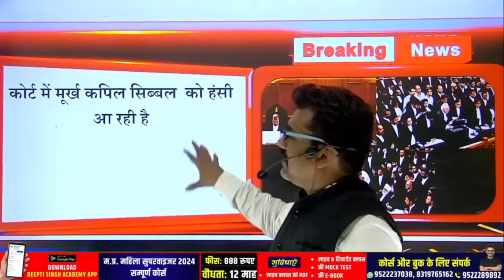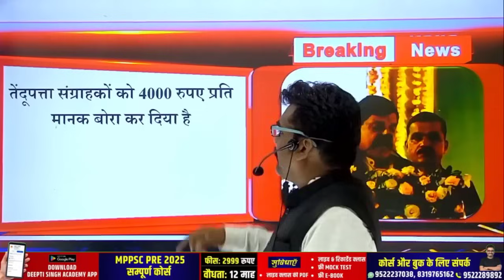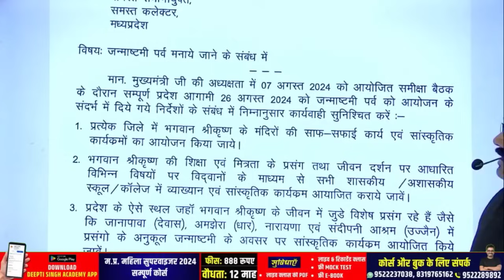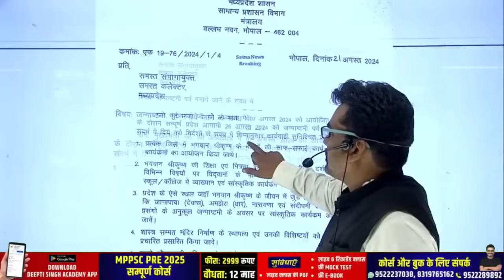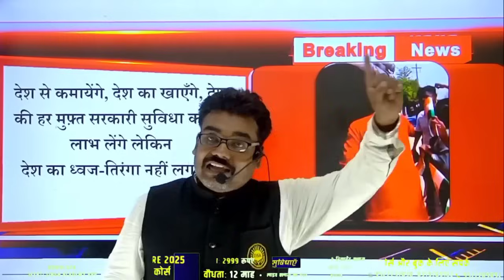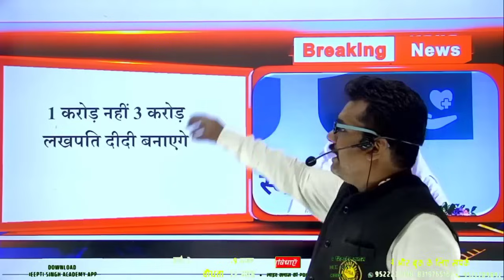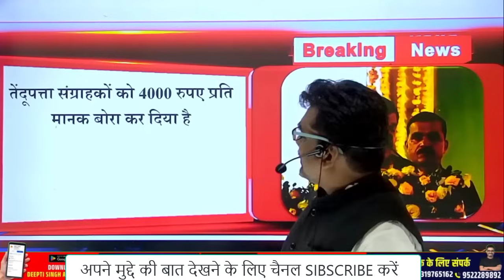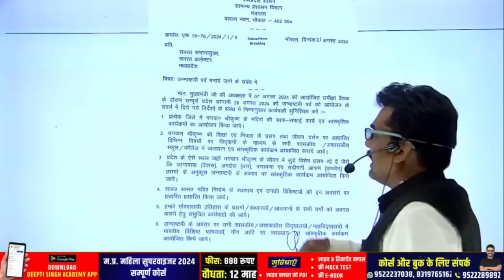बैंक खाते में 3000 चेक करो लाडली बहना 24 August Breaking News Ladli Behna CM Mohan Yadav